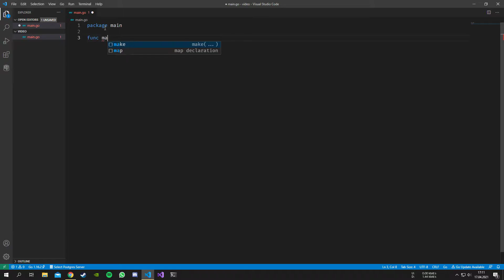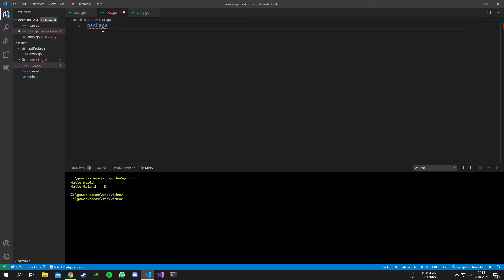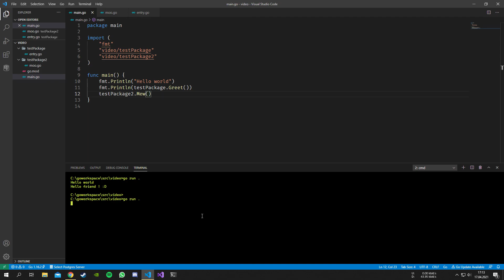Local packages - Golang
golang
packages
gopath
goroot
import packages
golang
go